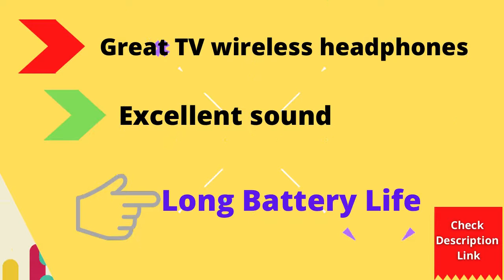Best sony L600(WH-L600) wireless headphones for Watching TV | Sony Wireless headphones 2021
Product description :
The WH-L600 wireless headphones for TV deliver cinematic surround sound to immerse you in whatever you're watching or listening to. Specific sound modes enhance movies, dialogue, games, and sports, while a 98.43-Ft wireless listening range gives you the freedom to move around and listen comfortably for up to 17 hours on a single charge. Volume Sensor: Tact.Best sony L600(WH-L600) wireless headphones for Watching TV | Sony Wireless headphones 2021